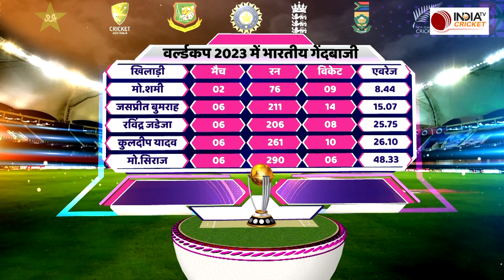ODI World Cup 2023 : Team India के गेंदबाजों ने दूर की Rohit Sharma की Tension, गजब की फॉर्म जारी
Team India के गेंदबाजों ने इस विश्वकप में भारत की जीत की नींव रखी है. Jasprit Bumrah, Mohammed Shami और Kuldeep Yadav शानदार लय में हैं.